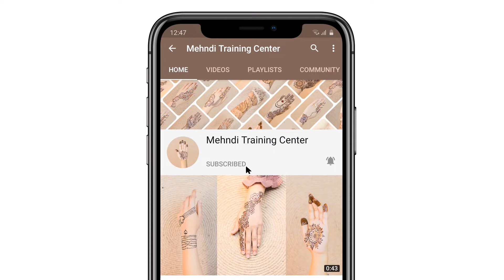Esra Bilgiç Back Hand Mehndi Design - Halime Sultan Back Hand Mehndi Design - Mehndi Center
Translated titles:
Эсра Билгич Back Hand Mehndi Design-Halime Sultan Back Hand Mehndi Design-Mehndi Center

Esra Bilgiç Sırt El Kına Tasarımı-Halime Sultan Sırt El Kına Tasarımı-Mehndi Merkezi

Esra Bilgiç 백핸드 Mehndi Design-Halime Sultan Back Hand Mehndi Design-Mehndi Center

Esra Bilgiç Diseño Mehndi de la mano trasera-Halime Sultan Diseño Mehndi de la mano trasera-Centr

Esra Bilgiç Rückhand Mehndi Design-Halime Sultan Rückhand Mehndi Design-Mehndi Center

Esra Bilgiç Back Hand Mehndi Design-हालिम सुल्तान बैक हैंड

EsraBilgiçバックハンド一時的な刺青デザイン-HalimeSultanバックハンド一時的